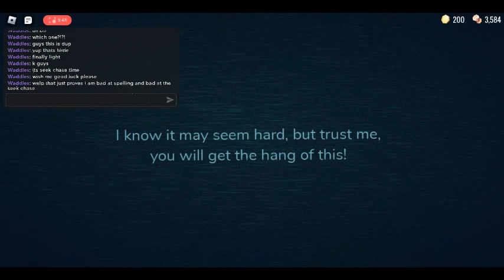Roblox Doors NEW UPDATE!!!!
I died so am I bad at the seek chase or is just the update?